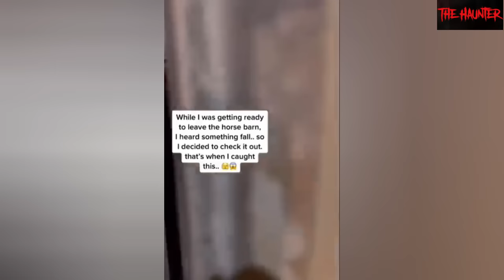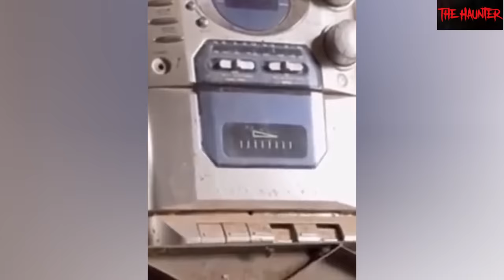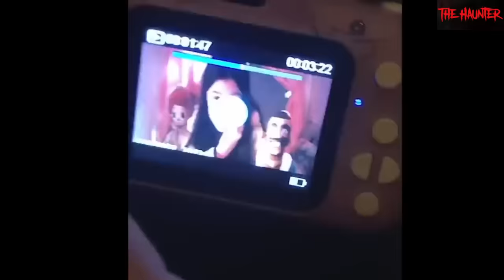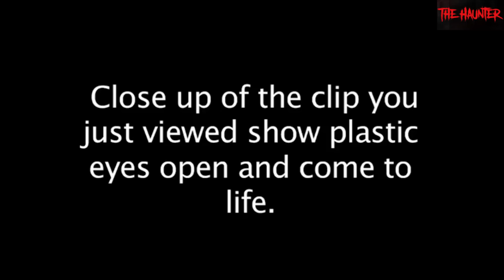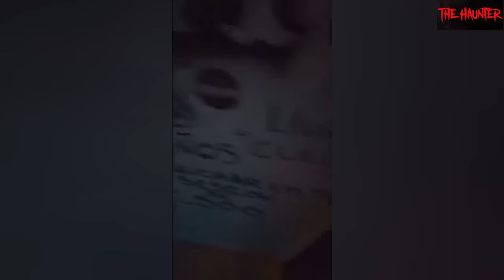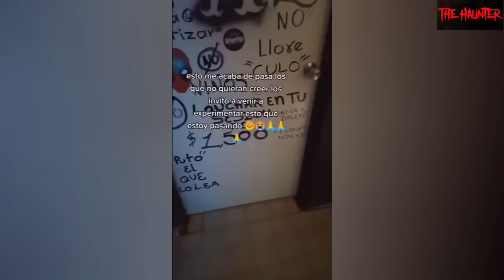15 Scary Ghost Videos That Will Leave Your Insides Full of Shock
15 Scary Ghost Videos That Will Leave Your Insides Full of Shock